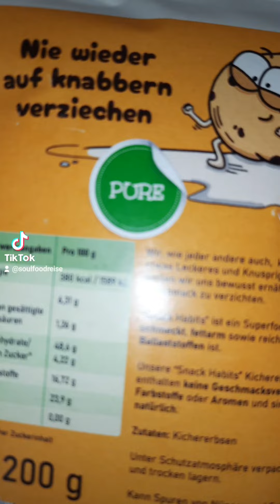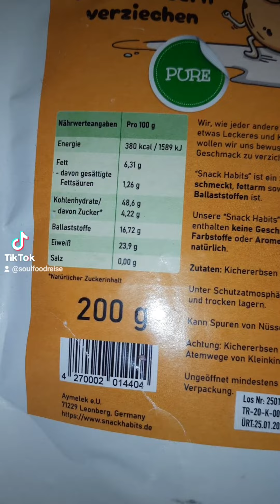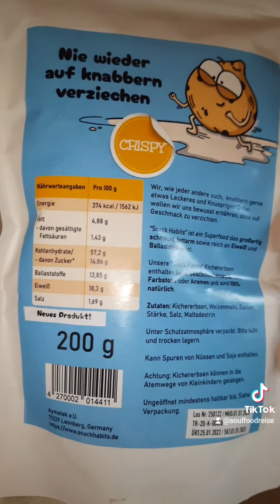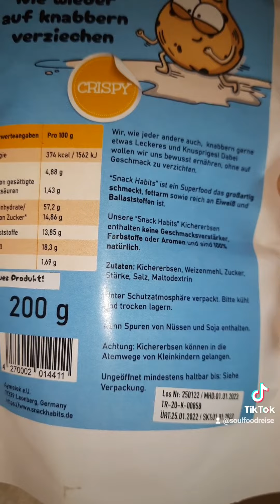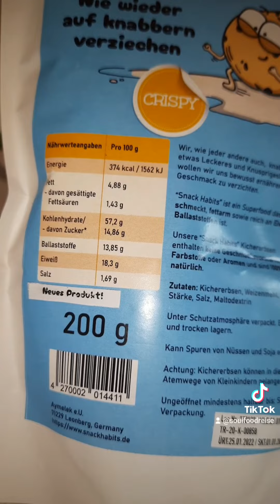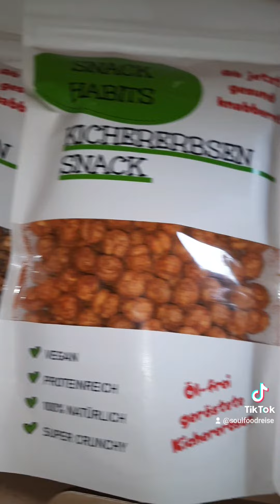Unboxing : Snack Habits 😍 Vegane Kichererbsen Snacks 💚